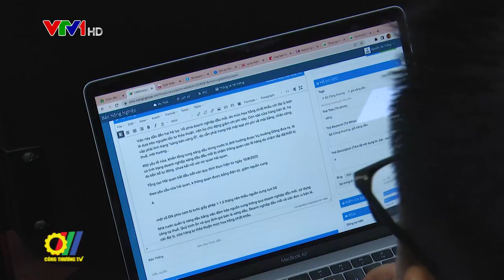Bộ Công Thương vừa tổ chức họp báo thường kỳ quý III/2022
Xuất nhập khẩu đạt gần 558 tỷ USD trong 9 tháng đầu năm 2022 tiếp tục là điểm sáng trong bức tranh kinh tế của Việt Nam, trong đó xuất khẩu đạt kim ngạch hơn 282 tỷ USD tăng 17,2% so với cùng kỳ năm trước...